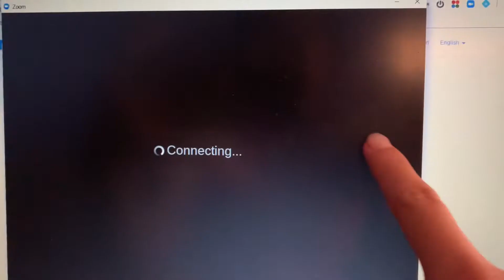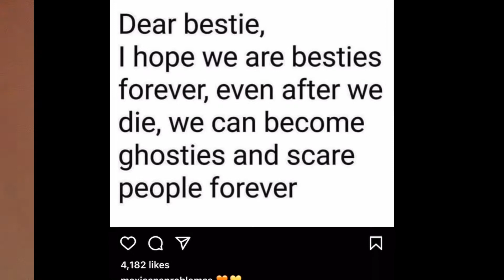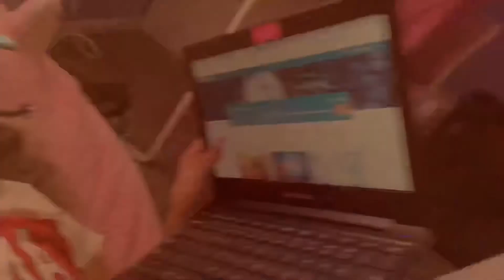Online School/Babysitting Morning Routine!🌅 | Arlette Rivera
Todays video Im doing a Online School/Babysitting Morning Routine! 🌅 It was my first time doing a voice cover or how ever it’s called. I was super nervous but I hope you guys enjoy it!! Take care during this whole pandemic!!❤️